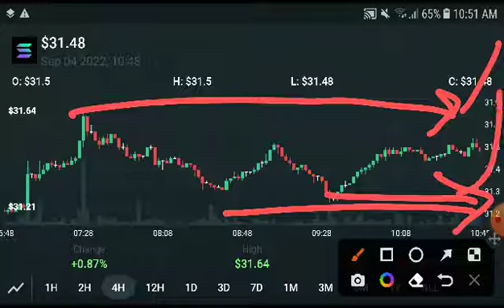Sol Next Target Prediction! Solana Price Prediction! Solana Today News